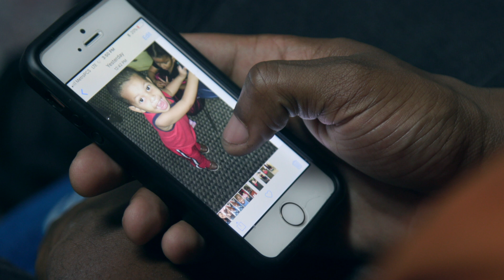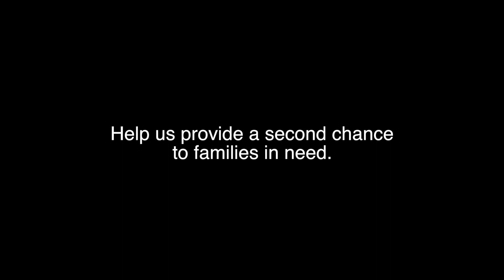James' Story | Union Rescue Mission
James lost custody of his children, but he never gave up hope. This Easter, watch James’ inspirational story to see how God's grace and your partnership helped heal and restore this broken family!